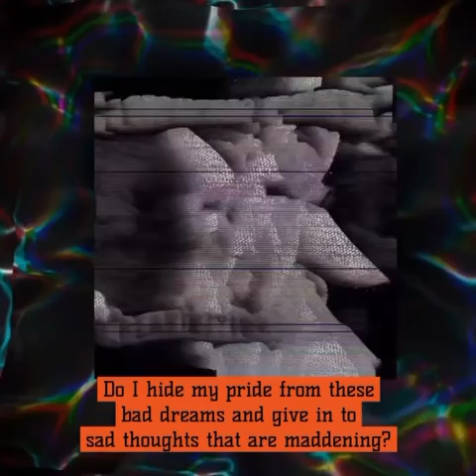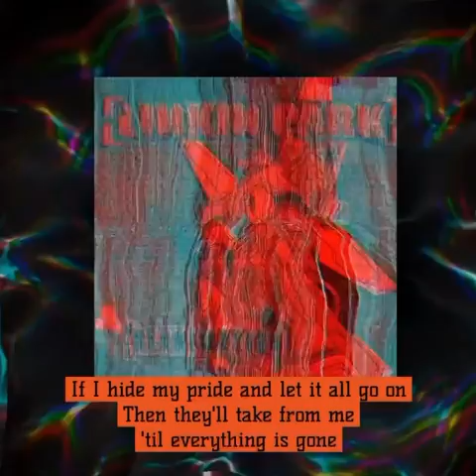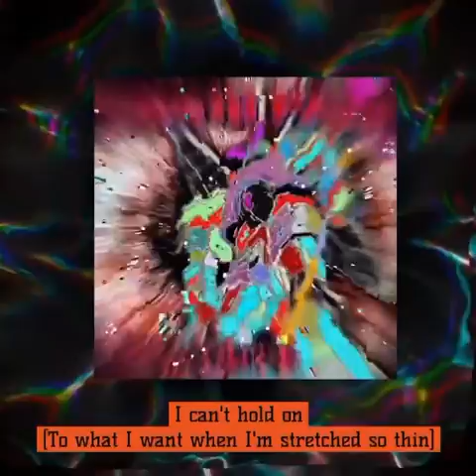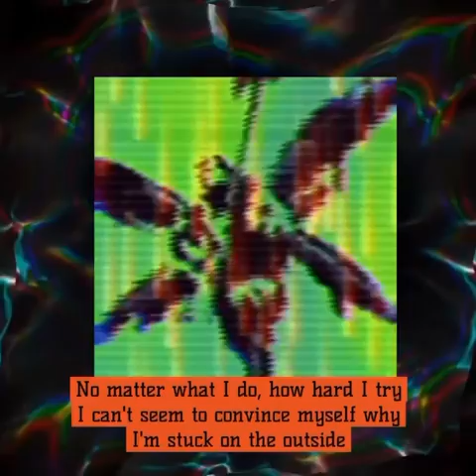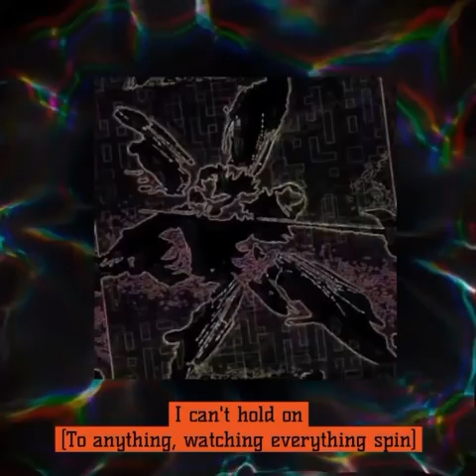Buy Myself//By Myself (Revamped) (@LinkinPark)(@marilynmanson)(GEndres)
Halloween Revamps 1/3…

Merry Christmas and
A Happy New Year… xx